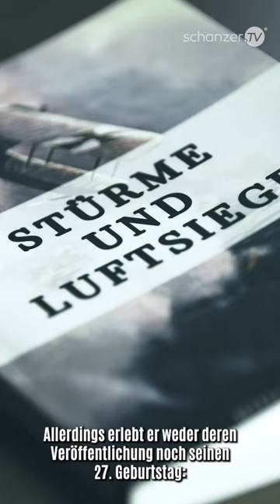Ein neuer Kriegsheld (Im Maschinenraum des Krieges - Ingolstadt 1914-1918)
Historiker nennen den Ersten Weltkrieg die Urkatastrophe des 20. Jahrhunderts. Mit 40 Staaten und etwa 70 Millionen Menschen, die involviert sind, sind weder die Folgen noch die Ausmaße damals absehbar. In persönlichen Geschichten wird deutlich, wie der Krieg das Leben der Menschen für immer veränderte.

Die technologische Entwicklung des Krieges macht ihn zu einem apokalyptischen Ereignis, bei dem Millionen durch Gewehrfeuer, Granaten, Gas, Hunger oder Seuchen sterben. Die Stadt Ingolstadt spielt als eine der größten Garnisonsstädte Bayerns eine bedeutende Rolle.

Wir erfahren von tragischen Schicksalen, in denen ganze Familien durch den Krieg auseinandergerissen werden. Durch die Lebensmittelknappheit wird die Kriegsbäckerei in der Proviantstraße, die während des Krieges 16.000 Laib Brot pro Tag herstellt, zum Symbol für die Mangelversorgung. Auf der anderen Seite werden neue Helden, wie der Jagdflieger und gebürtige Ingolstädter Adolf Tutschek, innig verehrt.

Taucht ein in die Ingolstädter Geschichte des Ersten Weltkrieges und erlebt das Leid und die Tapferkeit der Menschen in der Dokumentation "Im Maschinenraum des Krieges".